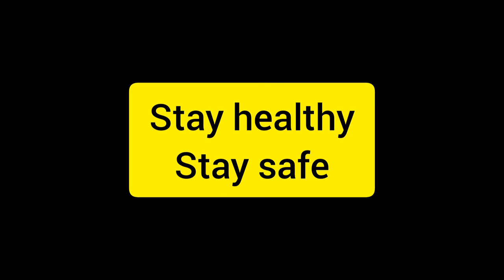Part-2|| Ajeeb Daastaans(2021)- Khilauna|| Netflix bollywood movie explained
Any footage used in this video has only been used to communicate a message (understandable) to the audience. We have no intention to violate anyone's right.

I have only used some pictures and small video clips for better understanding wherever necessary. The intention behind video making is to educate others in inspiration or motivational form.

Thanks:)